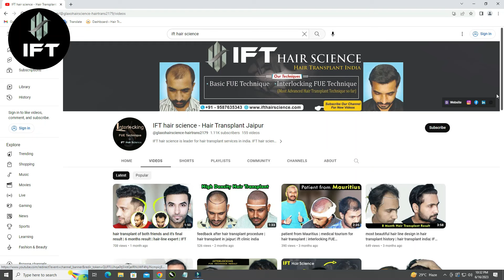Hair Transplant in Kota: Transform Your Look at IFT Hair Science | Interlocking FUE Technique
We provide the best hair transplant results at an affordable price.

Are you tired of struggling with hair loss? Look no further! IFT Hair Science in Kota brings you cutting-edge solutions for hair restoration using the revolutionary Interlocking FUE Technique.

Why Choose IFT Hair Science?
At IFT Hair Science, we pride ourselves on delivering exceptional results backed by years of expertise. Our team of skilled surgeons utilizes advanced technology and precise techniques to ensure natural-looking hair transplants with minimal downtime.

The Interlocking FUE Technique
Experience the difference with our Interlocking FUE Technique, a groundbreaking approach that offers superior graft survival and density. Say goodbye to visible scarring and hello to seamless, undetectable results.

Your Path to Confidence
Regain your confidence and transform your appearance with our personalized hair transplant solutions. Whether you're dealing with male pattern baldness, receding hairlines, or thinning crowns, we've got you covered.

👍 Like this video if you're excited about transforming your appearance!

Hair Transplant, Hair Restoration, Hair Loss Treatment, Kota Hair Clinic, Interlocking FUE, Hair Transplant Surgery, Hair Replacement, FUE Technique